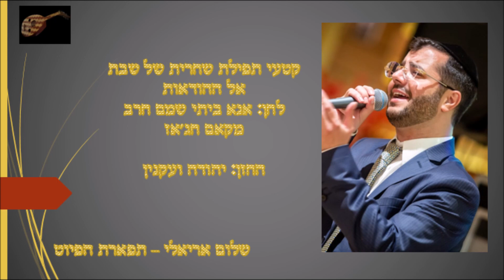אל ההודאות לחן אנא ביתי שמם חרב החזן יהודה ועקנין מקאם חג'אז